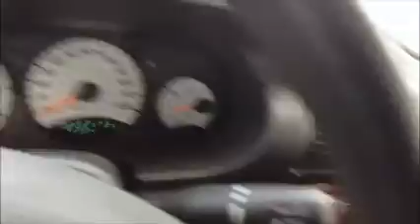GovDeals: 24247/ 2001 Dodge Stratus Sedan SE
24247/ 2001 Dodge Stratus Sedan SE sold by Miami-Dade County, FL on GovDeals.com